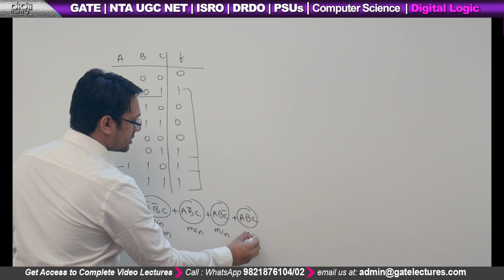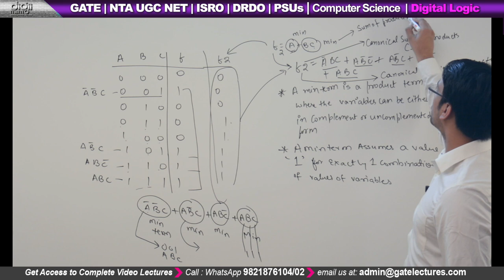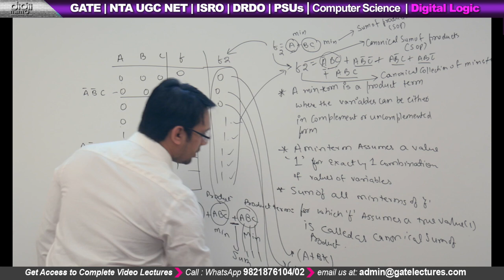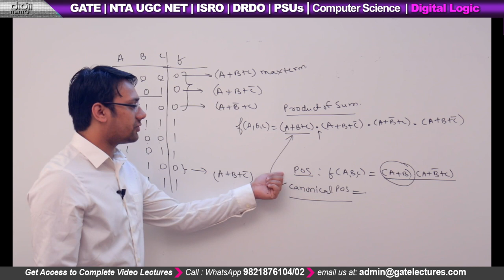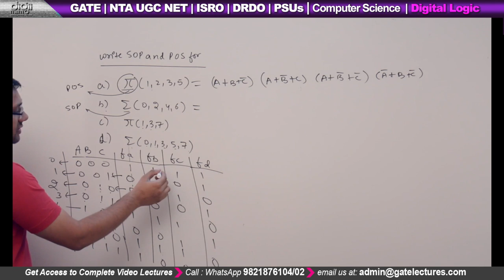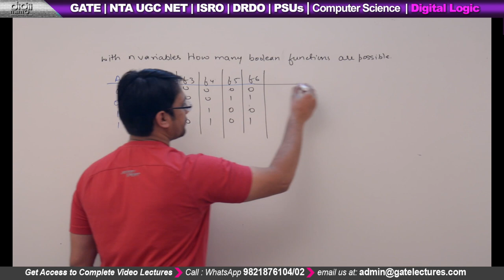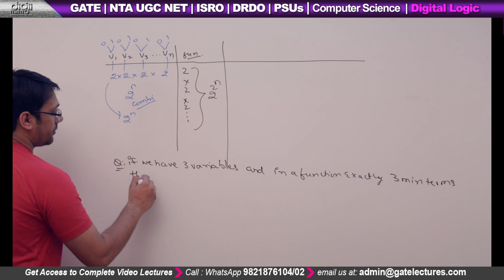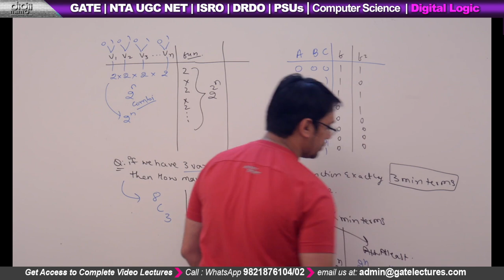Digital Logic 04 Min & Max terms and SOP & POS - GATE & NTA NET Computer Science